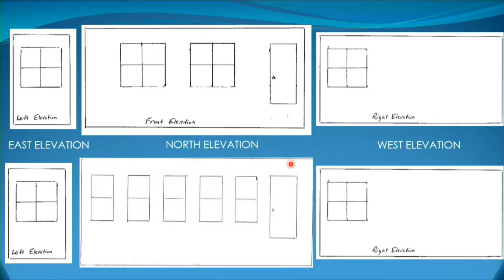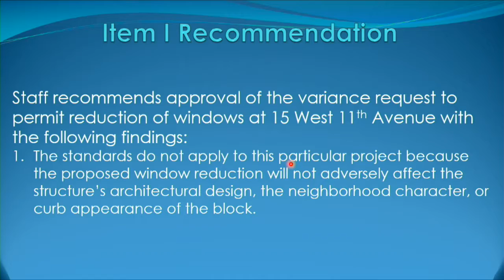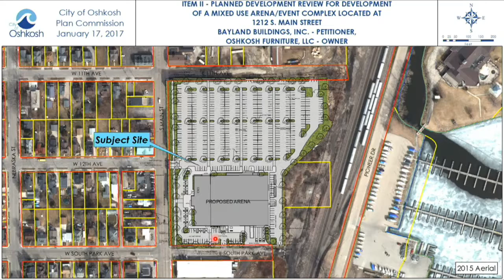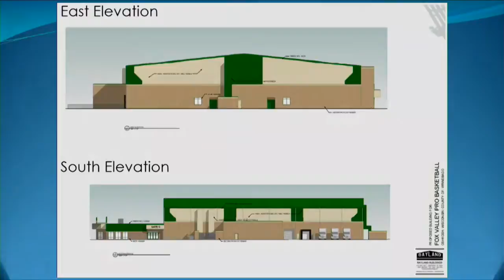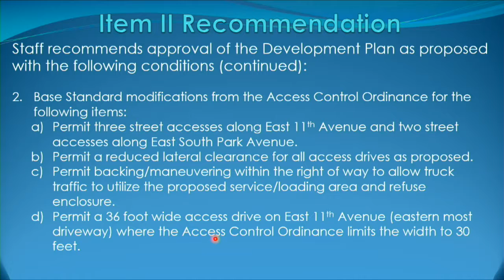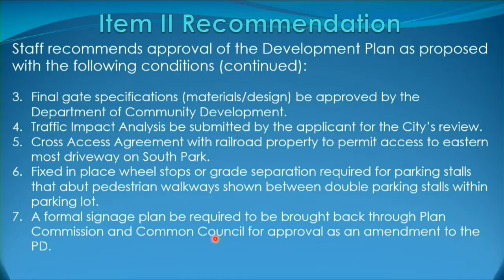Oshkosh Plan Commission 1/17/17